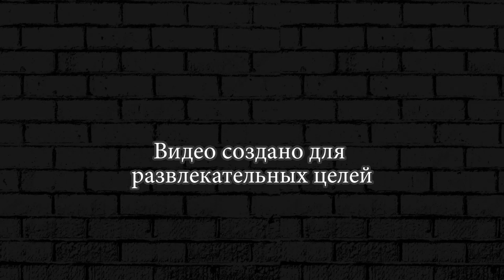Brick Rigs Пожарная машина и ПОЕЗД пожар на улице